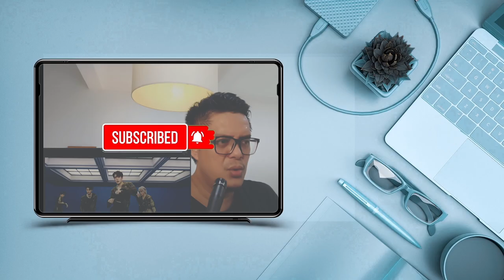SEVENTEEN (세븐틴) - ROCK WITH YOU LIVE SESSION | SOUND ENGINEER REACTION